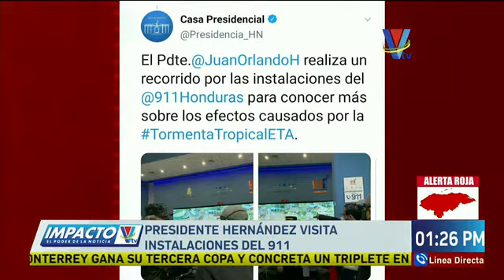Presidente Juan Orlando Hernández visita las instalaciones del 911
Realizó un recorrido por las instalaciones para conocer más sobre los efectos causados por ETA
 De esta manera, busca articular con las distintas dependencias del Estado, las medidas más efectivas para enfrentar los estragos ocasionados por el paso del fenómeno natural.